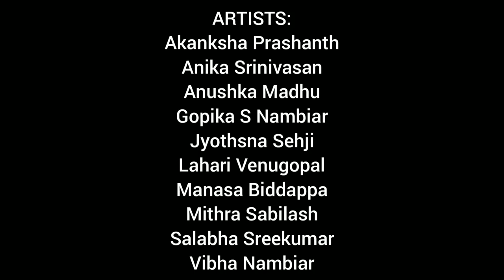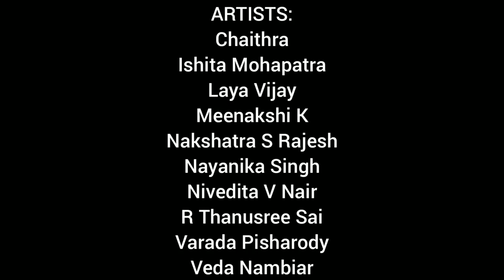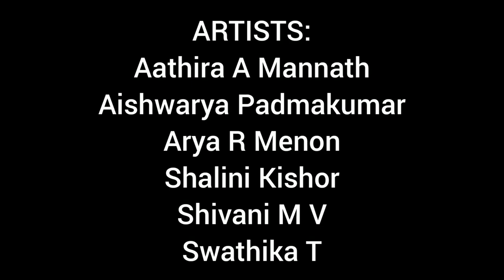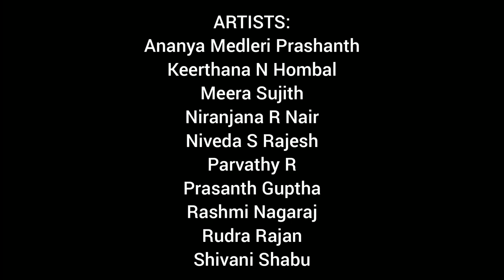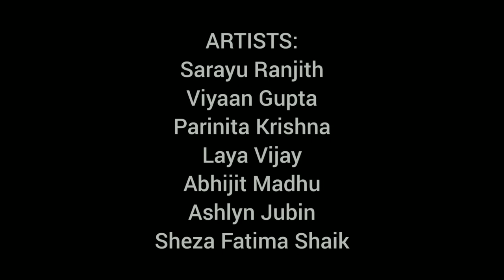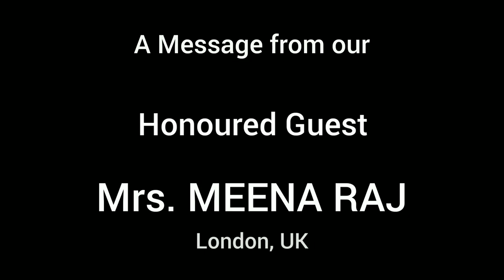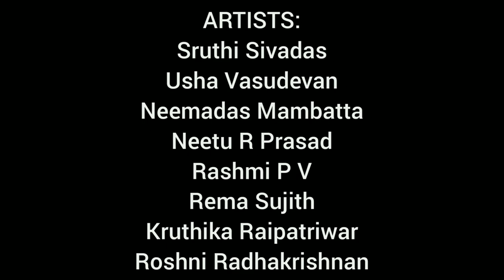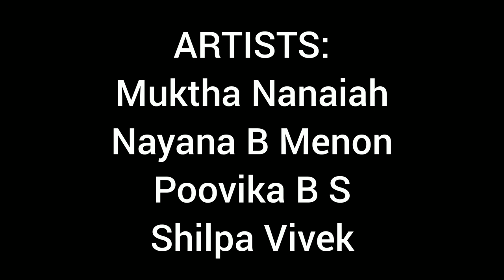ARANGAM - Rupesh's Institute of Arts | 3rd Anniversary | Rupesh K C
Amidst the pandemic that came along with uncertainties and unexpected twists, my ARANGAM did not lose hope! As they say, "The show must go on", we successfully completed our 3rd year in a virtual manner. Here's a visual treat of our celebrations. Pls do watch, enjoy and appreciate all the talented pool of artists at ARANGAM who embraced virtual learning to keep their passion alive.

Thanks
RUPESH K C
Founder | Artistic Director
ARANGAM - Rupesh's Institute of Arts,
Bangalore